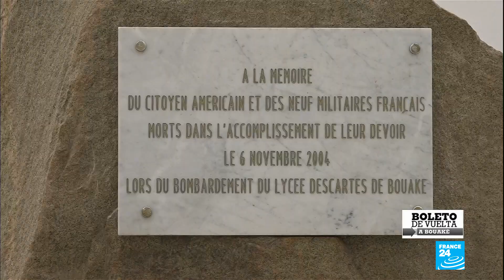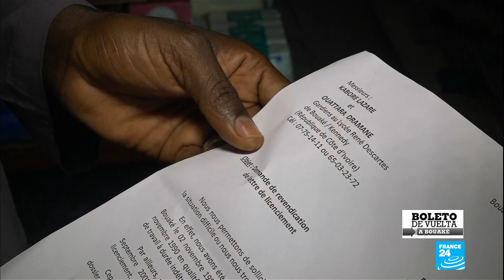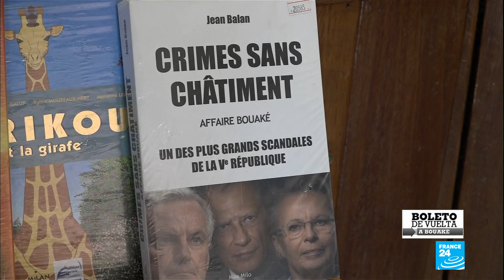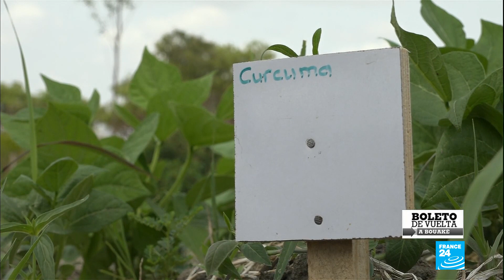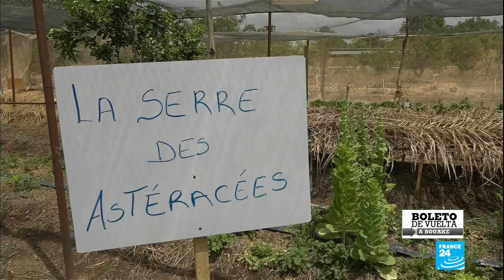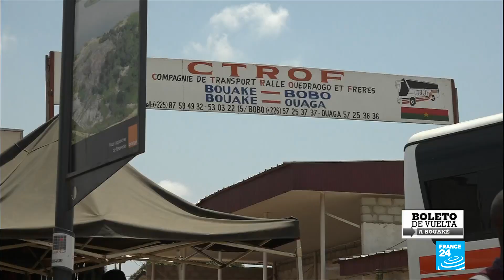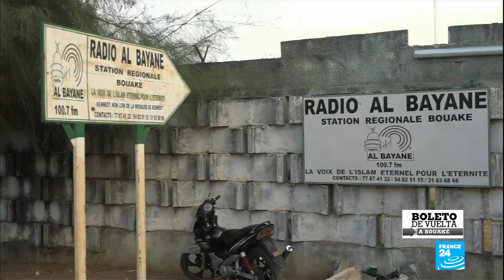La urbe rebelde de Bouaké, en Costa de Marfil, mira hacia el futuro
Bouaké, ubicada en el centro de Costa de Marfil, es la segunda ciudad en importancia de la nación africana. Por más de 10 años fue bastión de tropas rebeldes que se oponían a la presidencia de Laurent Gbagbo, en el poder desde el año 2000 con el respaldo de Burkina Faso. Luego de intensas luchas, que incluyen un bombardeo de tropas francesas en el año 2004, la localidad busca dejar atrás años de conflicto que han marcado el crecimiento de la metrópoli. Actualmente trabajan en obras de infraestructura con la mirada puesta en la Copa Africana de Naciones del año 2023.